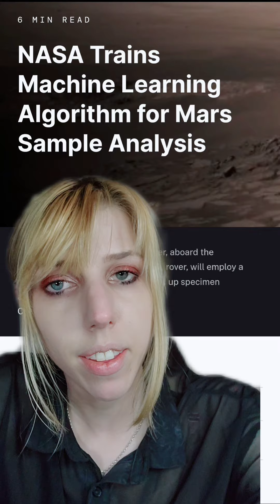NASA's Humanoid Robot: Meet Valkyrie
Further reading

Of course NASA's website too!
But...